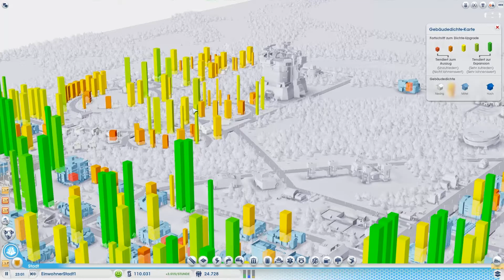Sim City Die Städte der Zukunft Full HD - Let´s Play 012 - Ziel 3 Millionen Einwohner SoloProjekt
Ich bin eine Beschreibung mich kann man lesen

Mit dabei:
ChriZ
Let´s Play von ChrizZz0rLP
Ich starte in meinem LP den Versuch 3 Millionen Einwohner
in der Region zu bekommen und das alleine oder sogar mehr.
Das ganze versuche ich auf einer 16 Felder Map Veridianwald
Links:
Sim City